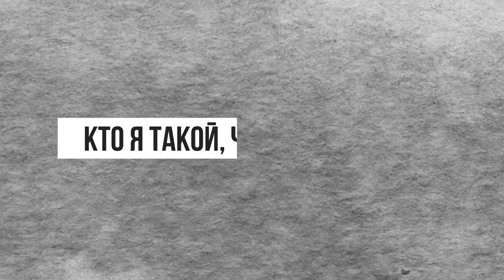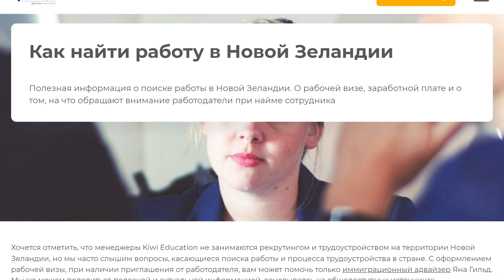Русскоязычные работодатели в Новой Зеландии: стоит ли доверять?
Наверняка, вы слышали: «Главное правило – не иметь дел с русскоязычными». На примере Новой Зеландии разберу основные моменты этого утверждения и почему так происходит. Как показывает практика, среди англоязычных стран ситуация примерно похожая

👉 Оцените свои шансы на иммиграцию и подберите варианты обучения в Новой Зеландии

👉 Онлайн Школа Kiwi Education. Иммиграция, работа за рубежом, курсы английского и IELTS